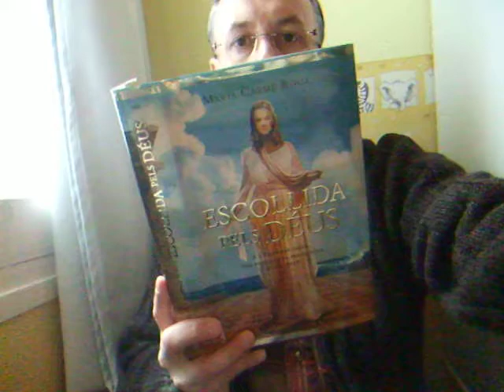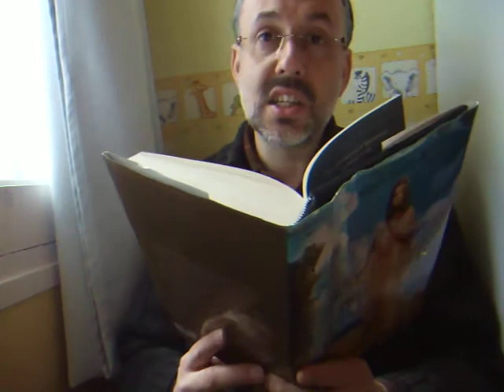Jesus M Tibau llegeix Escollida pels déus, de Maria Carme Roca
Jesus M Tibau llegeix un fragment del llibre Escollida pels déus, de Maria Carme Roca.